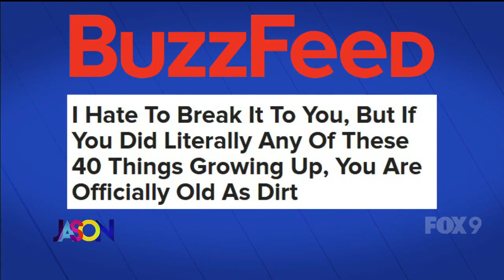The Jason Show: June 1, 2023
The Jason Show on Thursday, June 1, 2023.